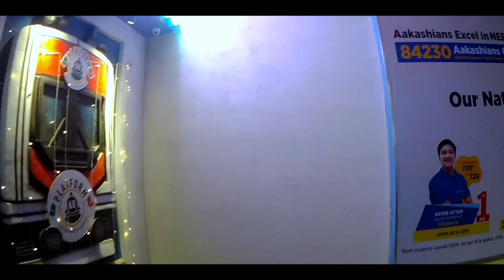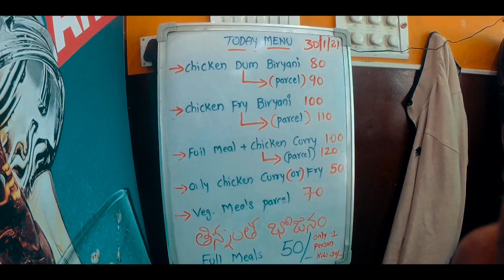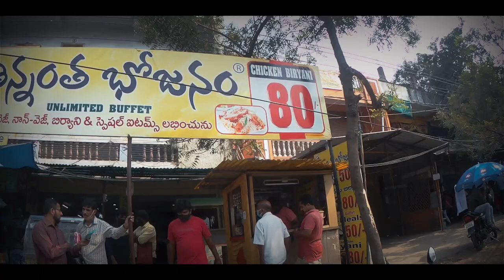HYDERABAD || FOOD VLOG || FOODIES 😋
Hey Wassup, My Self RaJu Maari .I'm a motovlogger , My Dream is Travel Whole World and Explore .I'm from Telangana. I'm just a Beginner ,I love sharing the vlog with You Guys. I insist and follow Traffic Rules. I Don't Have A Huge cc Bikes , OLD CHANNEL GONE😭 I Only Own HonDa Dio bs4 (2018) .

Your queries, suggestions and ideas are most welcome.